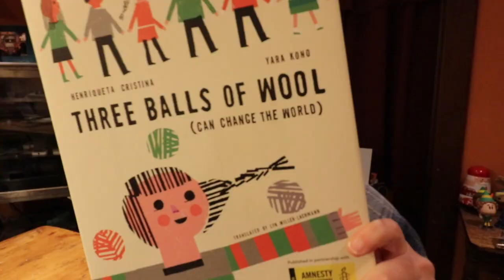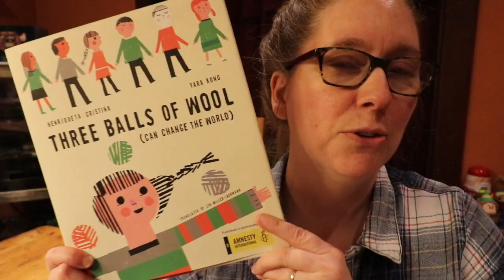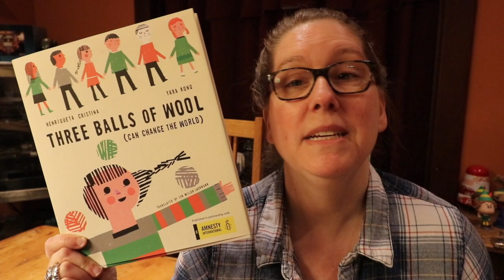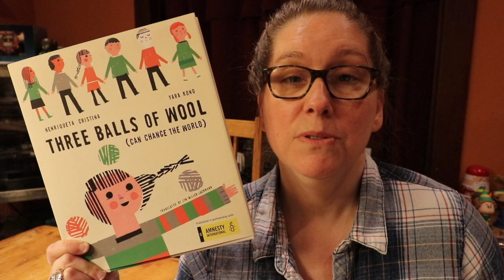Books for Kids: Three Balls of Wool Review